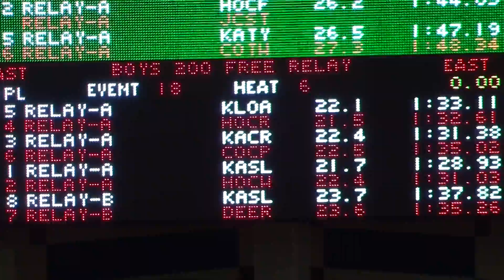Tisca 4x50 Freestyle Relay Tisca Prelims 2013